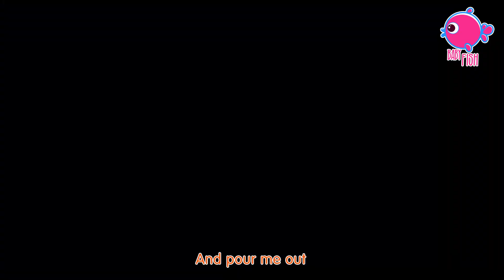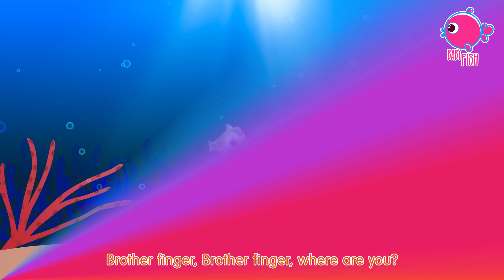ABC Phonics + Wheels On The Bus Song | Kids Songs & Nursery Rhymes By Blue Fish